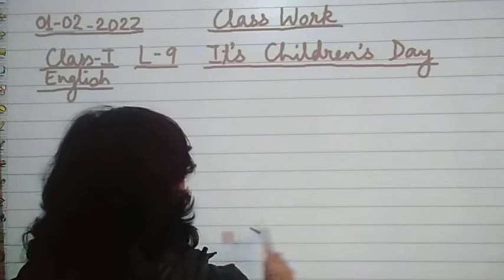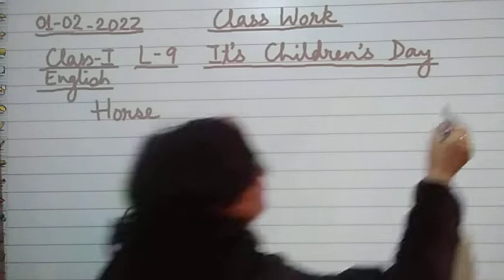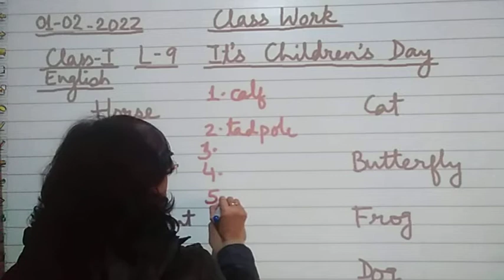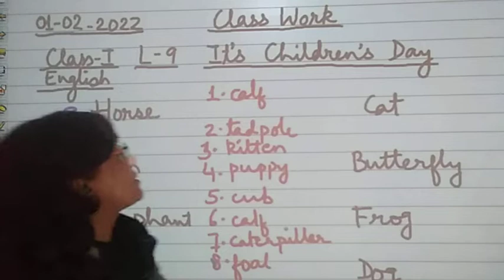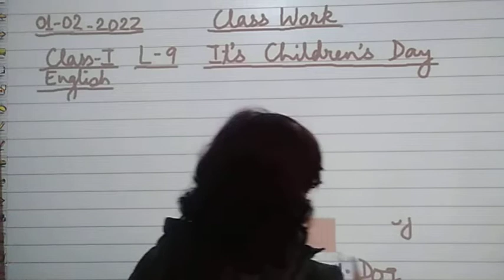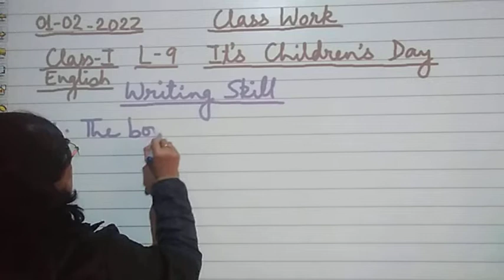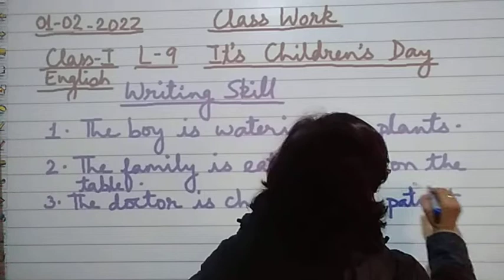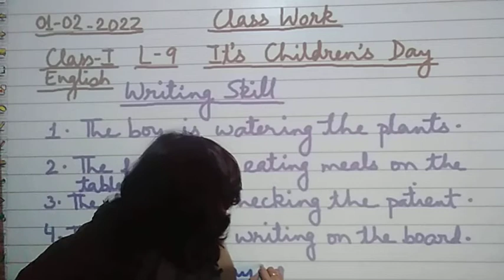Class I English 01 02 2022 by Mrs Ranjana Dhar Lesson 9 Part 5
Class I English 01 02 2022 by Mrs Ranjana Dhar Lesson 9 (It's Children Day) Part 5